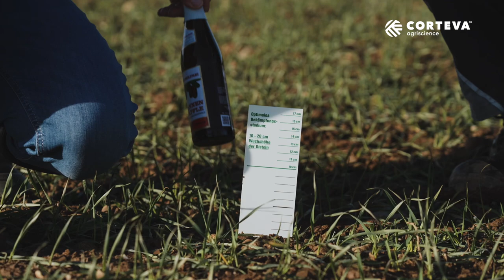Corteva Expert Vlog | Winterweizen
Heute im Experten-Talk: Dr. Christine Beckereit und Timo Fluhr über die optimale Vorbereitung des Ackers und den Herbizideinsatz in Winterweizen.
Gemeinsam schauen wir in das Feld, um rechtzeitig zum Saisonstart vorbereitet zu werden.

Aktuelle und regionale Informationen für den professionellen Pflanzenbau direkt in dein Postfach! Hier geht es zur Anmeldung